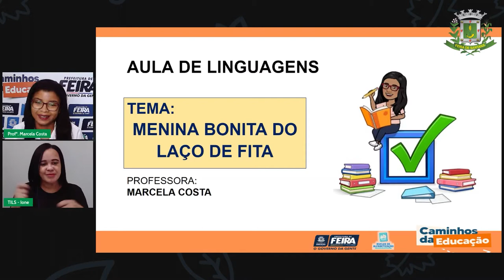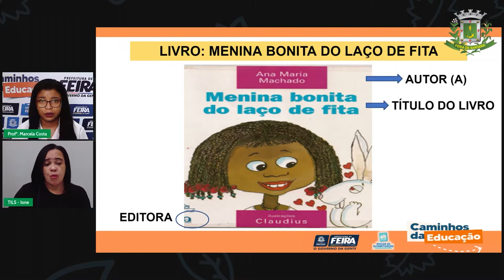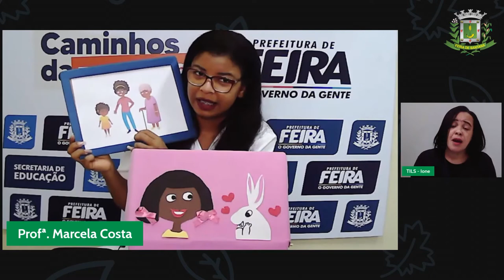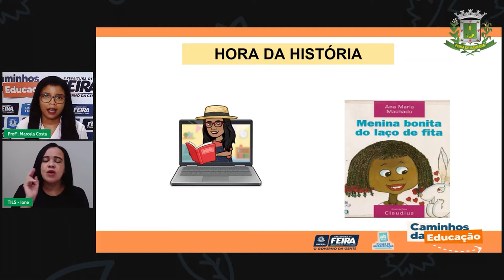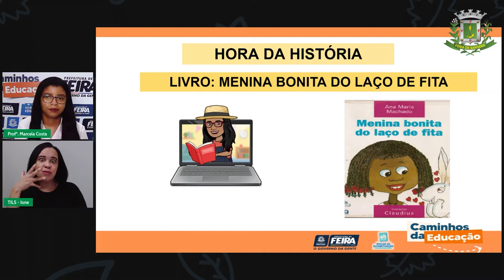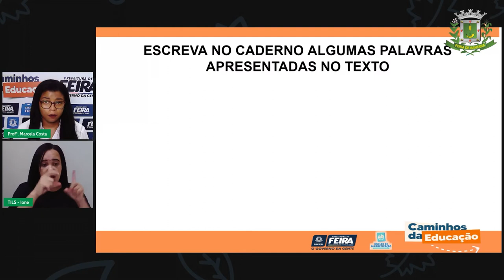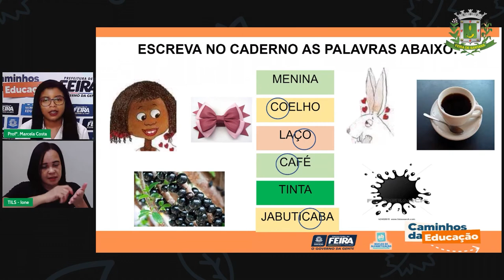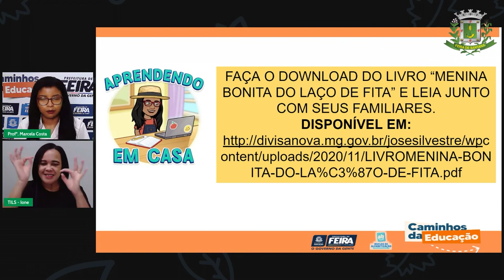Aula 113 1ºANO Profª Marcela Costa Linguagens Menina bonita do laço de fita